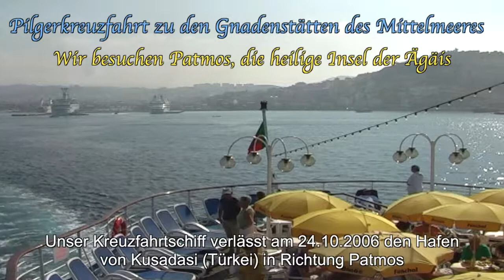Pilgerkreuzfahrt 2006: Patmos und der hl. Johannes - Höhle der Offenbarung / Johanneskloster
Die Videoaufnahmen wurden anlässlich der 2. Pilgerkreuzfahrt (18. – 28. Oktober 2006) beim Besuch der Insel Patmos am 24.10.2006 gemacht.

Die 2. Pilgerkreuzfahrt führte zu den folgenden Gnadenstätten am Mittelmeer: Loreto (Santa Casa), Bari (Hl. Nikolaus), Syrakus (Tränenmadonna, Santa Luzia), Heraklion/Kreta (Hl. Paulus), Ephesus/Türkei (Wohnhaus der Muttergottes), Patmos (Hl. Johannes), Tinos («Hl. Insel der Griechen» bzw. «Griechisches Lourdes»), Syros (freier Landaufenthalt). An der Pilgerkreuzfahrt nahmen ca. 270 Pilger aus dem deutschsprachigen Raum teil. Das Kreuzfahrtschiff wurde exklusiv für die Pilgergruppe gechartert. Es stand ein Raum für die Feier der Hl. Messe sowie ein separater Andachtsraum zur Verfügung. Die Pilgergruppe wurde von mehreren Priestern begleitet. Es wurden insgesamt nur 2 Pilgerkreuzfahrten dieser Art durchgeführt (2005 und 2006). Die beiden Pilgerkreuzfahrten waren einzigartig und wurden seither nicht mehr durchgeführt.

Die eingeblendeten Bilder wurden beim Schneiden hinzugefügt.

Videoaufnahmen (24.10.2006) und Schnitt (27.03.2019): Marc Lépante.